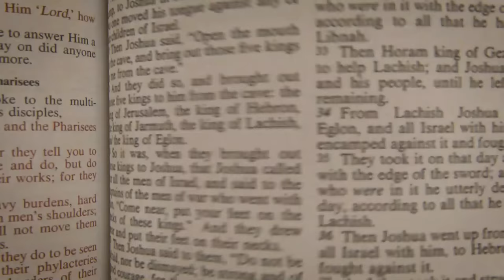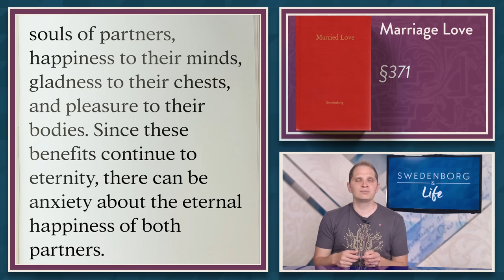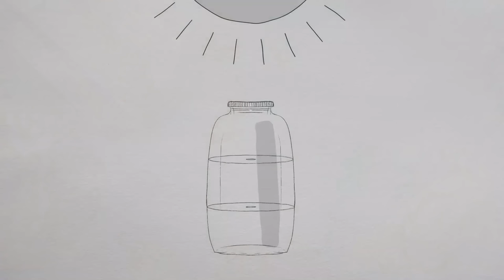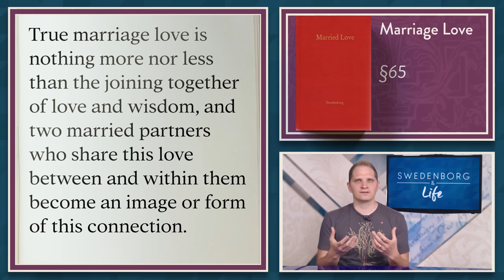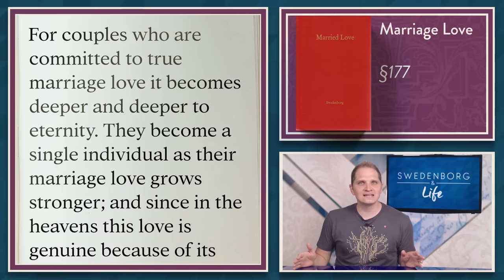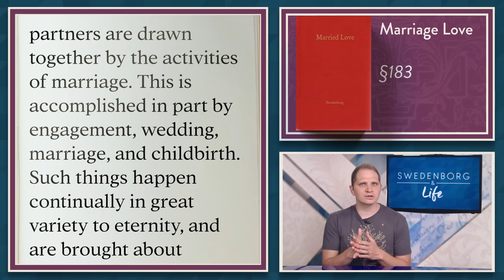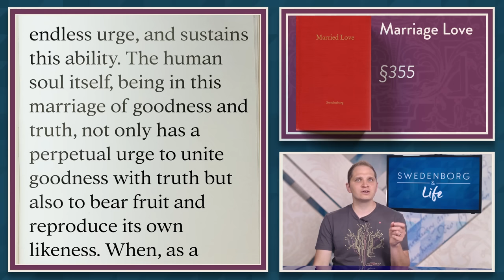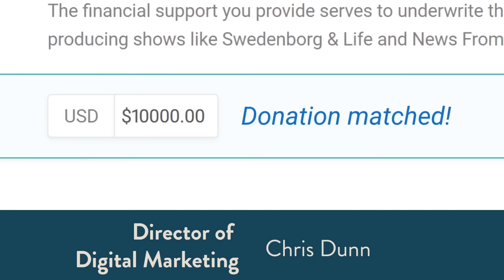Will We Be Married In Heaven? Yes. - Swedenborg & Life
God not only desires that marriage last to eternity, he provides the conditions for them to do that as well. Join us to explore the internal, external, and eternal nature of marriage.

0:00 Introduction
3:21 Spiritual Marriage is Eternal
14:59 God Is the Marriage of Love and Wisdom
21:58 The Experience of Marriage in Heaven
38:38 Wrap Up

All content premieres at 12:00pm PT, 3:00pm ET, and 7:00pm GMT.

Monday: Watch Swedenborg and Life
Tuesday: Receive OTLE's Inspiration Art
Wednesday: Watch News From Heaven
Thursday: Respond to our weekly reflection question
Friday: Join us for Swedenborg Live!
Saturday: Share our Quick Answers

★☆★FREE E-BOOKS★☆★

★☆★ABOUT★☆★

“Swedenborg & Life” is a pre-produced web series that explores concepts from Emanuel Swedenborg’s eighteenth-century spiritual theology and interprets them for a modern-day audience. offTheLeftEye is brought to you by the Swedenborg Foundation—a 501(c)(3) nonprofit, independent, educational organization for those seeking to explore spirituality and faith.

★☆★THE OTLE CREW★☆★

Curtis Childs - Host, Director of OffTheLeftEye
Karin Childs - Host, Writer, Community Manager
Chelsea Odhner - Host, Writer, Production Manager
Rev. Dr. Jonathan S. Rose - Host, Series Editor of the New Century Edition
Stewart Farmer - Technical Director
Matthew Childs - Video Art Director
Meng Zhang - Motion Designer
Jesse Johnson - Motion Designer
Reade McCardell - Music
Devon Asplundh - Production Intern
Chara Daum - Latin Consultant
Chris Dunn - Director of Digital Marketing
James Cole - Digital Marketing Assistant

★☆★REACH OUT★☆★

Want to be a featured guest on our show or have an offTheLeftEye team member appear on your show?